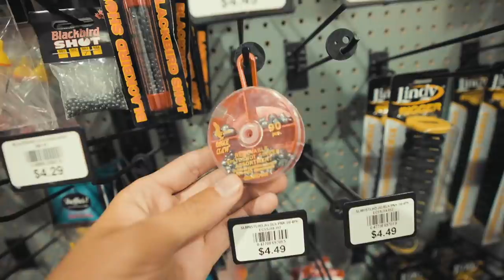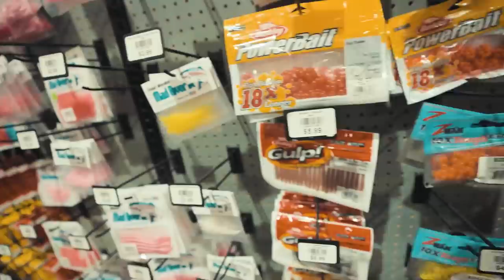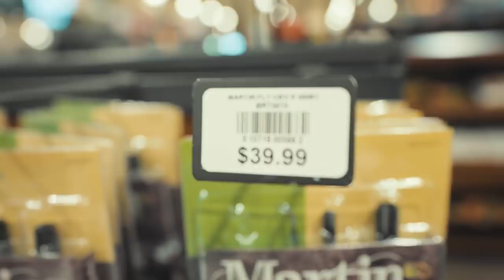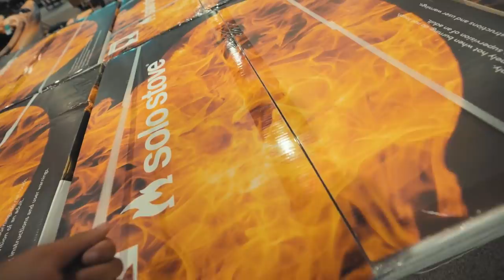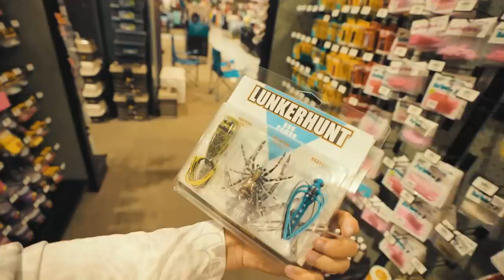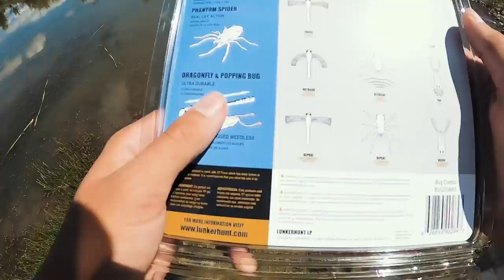The WORST FISHING KIT in the Tackle Shop!! (Fishing Challenge)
In this fishing video, we head to a tackle shop and find possibly the WORST bass fishing lure kit that is sold! We then take the fishing kit and new gear out to the water and see if it actually works. Can we catch a GIANT BASS on these lures?? Or any fish? I was not expecting for this to happen..

Film/Edit Equipment:
-GoPro

Fishing was done in Oregon

FirstStateFishing

tight lines